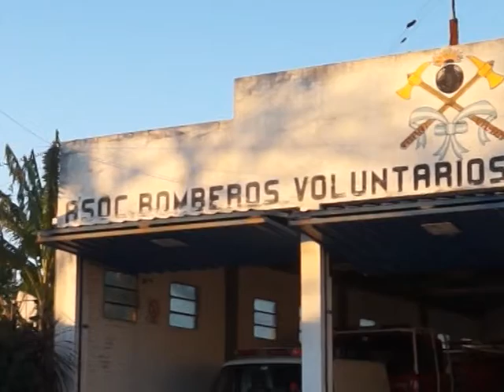NOTA CLAUDIO GHIOTTI - NUEVA HERRAMIENTA DE RESCATE "CIZALLA ELÉCTRICA"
JEFE - BOMBEROS VOLUNTARIOS DE CARLOS PELLEGRINI-